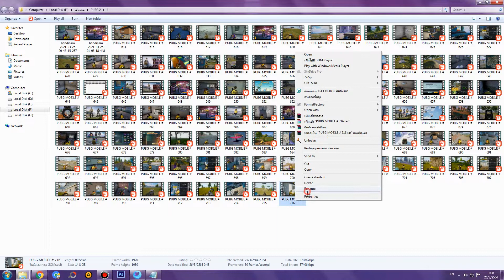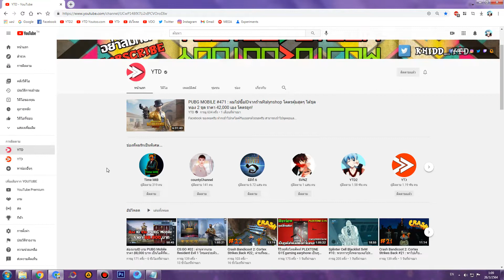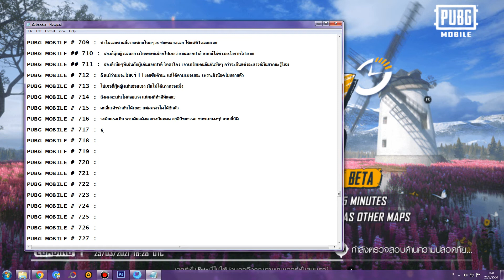PUBG MOBILE # 718 : บังเอินตกเขาไปเจอมันพอดี ฆ่าฟรีเลย1ตัว ปกติผมจะฆ่าไม่ได้ซักตัวนะเนี้ย